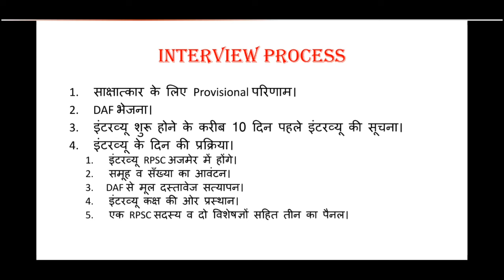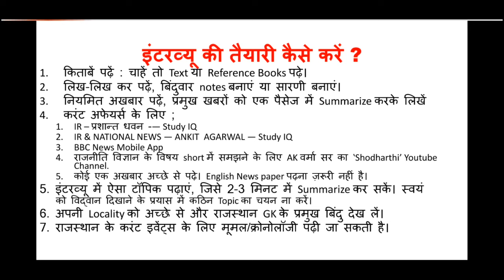RPSC||ASSISTANT PROFESSOR||INTERVIEW SERIES||PART 1